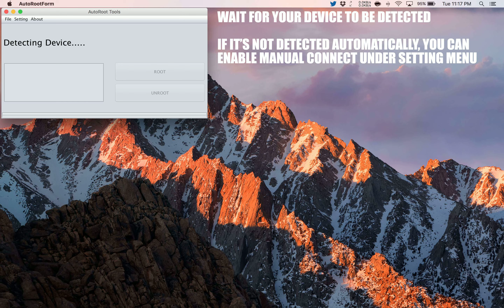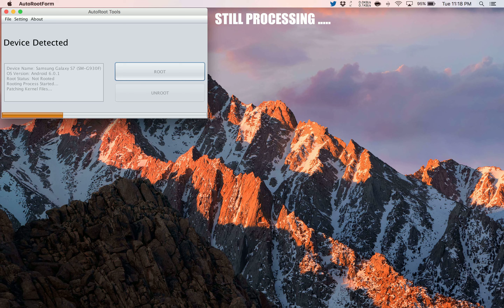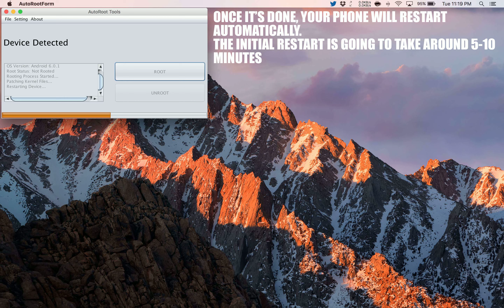How to Root Vodafone Smart prime 6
A simple and safe tutorial on How to Root Vodafone Smart prime 6.